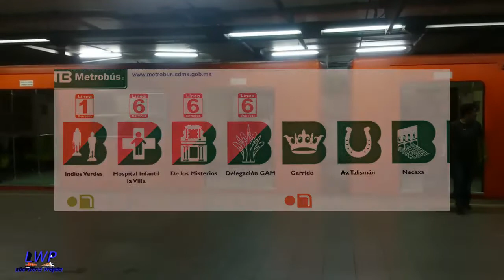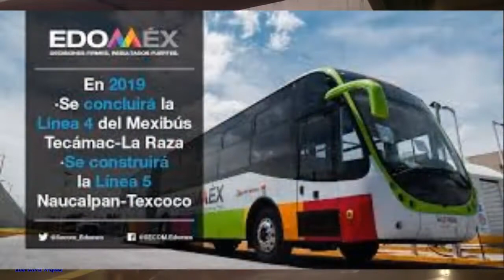Linea 8 del Metro a Indios Verdes, el proyecto imposible.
Linea 8 del Metro a Indios Verdes, el proyecto imposible. Lamentablemente, jamás podremos ver a la línea 8 llegando a indios verdes todo a causa del nuevo plan maestro del metro 2018, pero no cuesta nada soñar :')